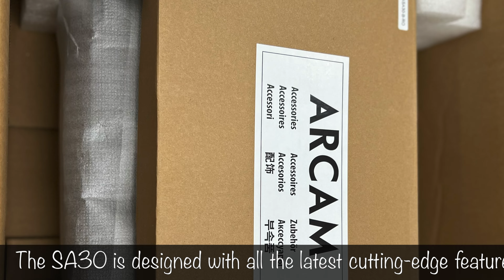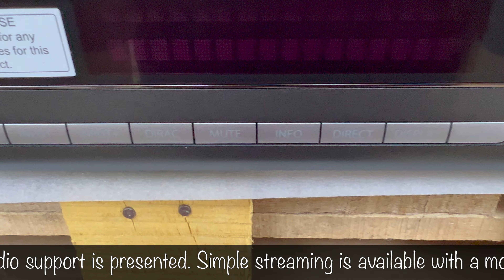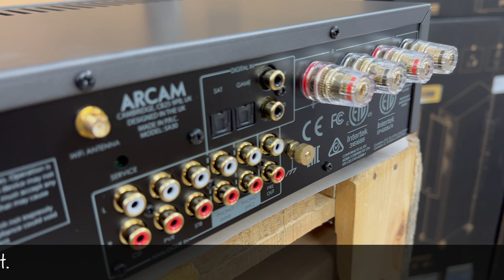ARCAM SA30Class G Intelligent Integrated Amplifier AV DIGETAL TRIVANDRUM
The SA30 is designed with all the latest cutting-edge features - Class G is expertly implemented and, the highest resolution of audio support is presented. Simple streaming is available with a mobile device using the native app of choice via Apple AirPlay2 or Google Chromecast